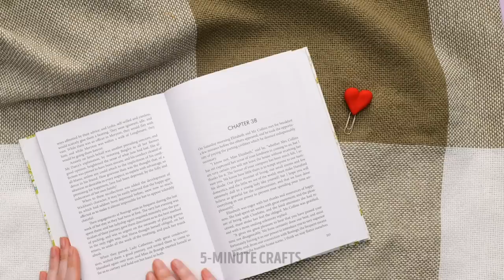Adorable Polymer Clay Crafts Anyone Can Make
Let's start the day with a lot of energy, save all those creative ideas, and create a lot of decorations using clay. With these tips you can mold everyday objects and customize them to maintain the same style or try new things. You can create all kinds of things and fill your house with fantasies. Let's start learning and DIY projects that you will love at the end of the day.

Today we will show you adorable polymer clay crafts anyone can make. We invite you to try making several sheets of colors, then we will mix them so that our earrings have a rainbow and cute shapes that we like. You can also use a machine that will help you flatten your clay and get exact measurements for your jewelry so that your accessories are not heavy.

TIMESTAMPS:
00:57 – DIY earphone organizer
03:20 – Funny necklaces
06:27 - Miniature desserts
08:50 – Hair flowers